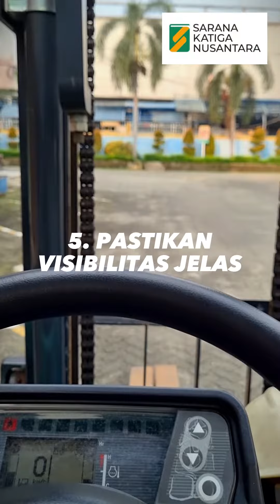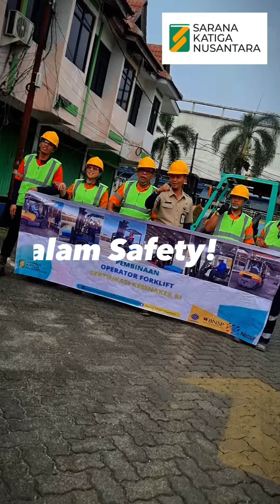5 Tips Sederhana Pengoperasian Forklift dengan Aman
5 Tips Sederhana Pengoperasian Forklift dengan Aman.

Hai, Sobat Safety! Sebagai seorang operator forklift, kita harus bisa mengoperasikan kendaraan yang satu ini. Jika tidak, Sobat Safety dapat mengalami kecelakaan kerja yang tidak diinginkan saat mengoperasikannya.

Tentunya Sobat Safety tidak ingin mengalami hal tersebut bukan? Maka dari itu, Min Safe bagikan 5 tips sederhana pengoperasian forklift dengan aman untuk kalian.

Simak video kali ini sampai habis ya Sobat Safety!

Salam Safety!

Pilih Selamat? Sarana Katiga Saja!

Untuk informasi seputar training dan pendaftaran,
hubungi tim hebat kami di bawah ini: